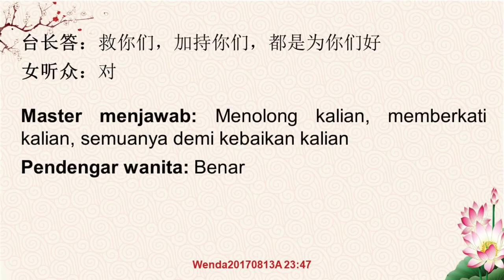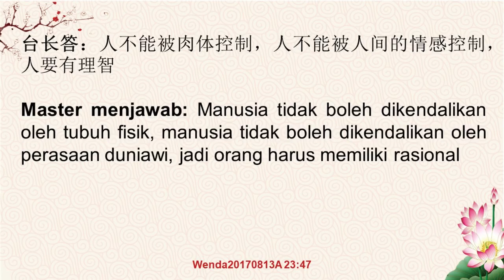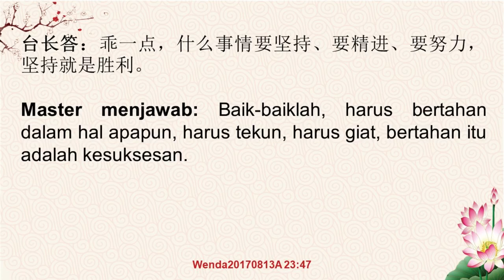Mengubah perasaan di dunia menjadi jodoh Buddha dan kasih Buddha supaya terbebas dari enam alam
Wenda20170813A 23:47
把人间的情感化作佛缘佛情修出六道